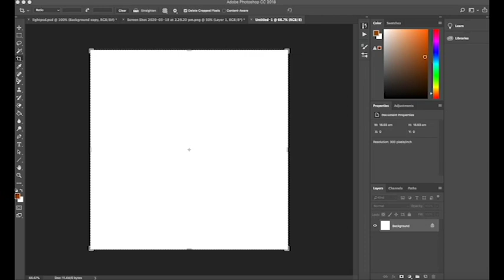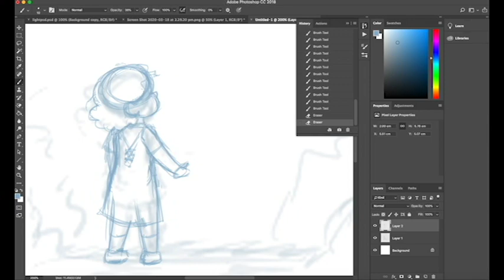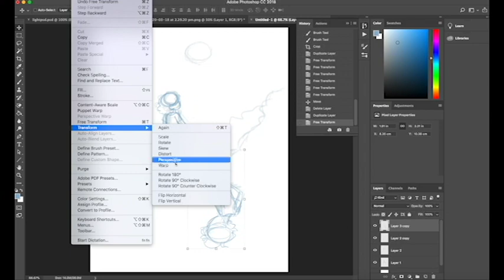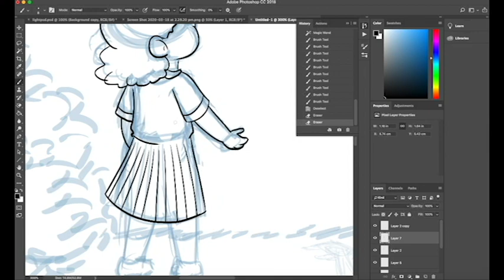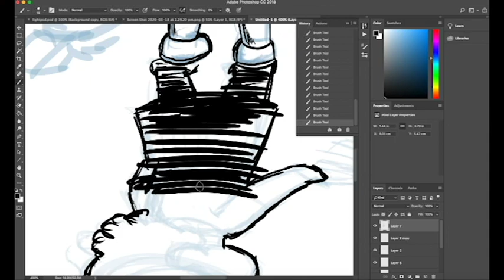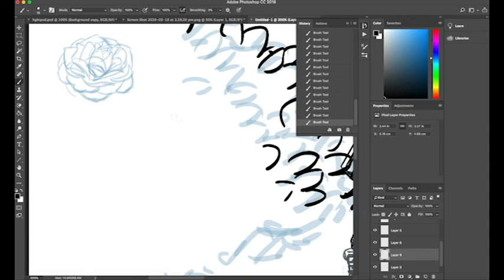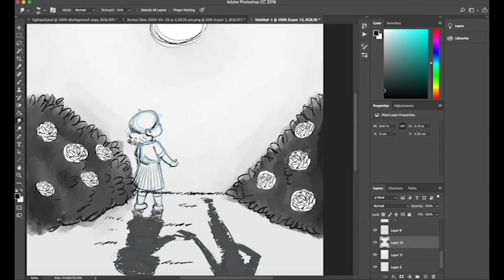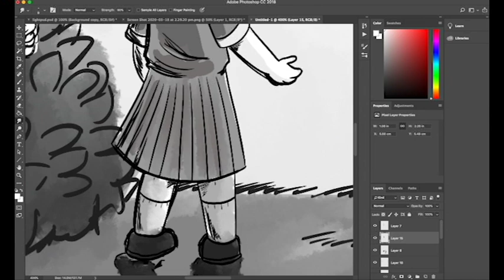SPEEDPAINT STORYTIME: "Harry" by Rosemary Timperley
Decided to make something a bit chill and different- SPEEDPAINT STORYTIME, where I read a short story over a time-lapse of me drawing something inspired by that story. This first episode is a childhood favourite ghost story, originally published in Cynthia Asquith's The Third Ghost Book in 1955.